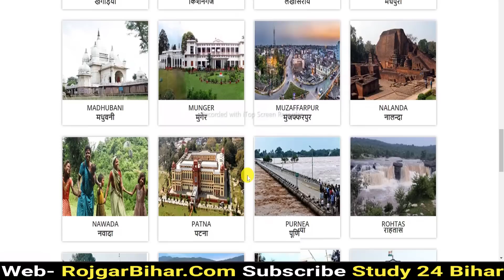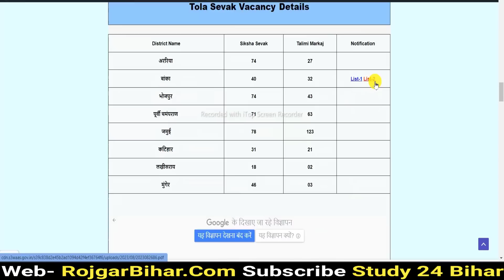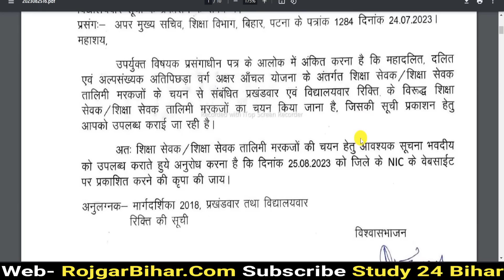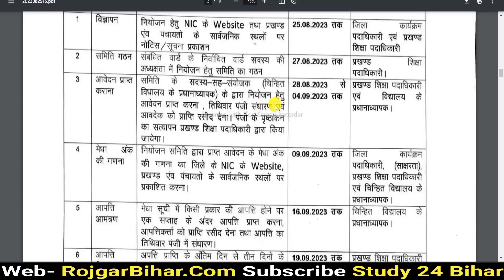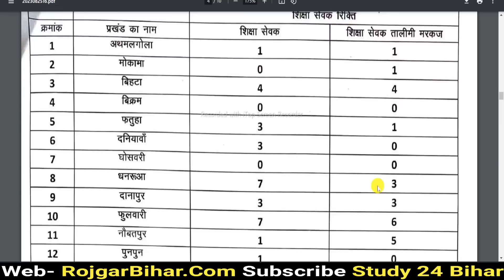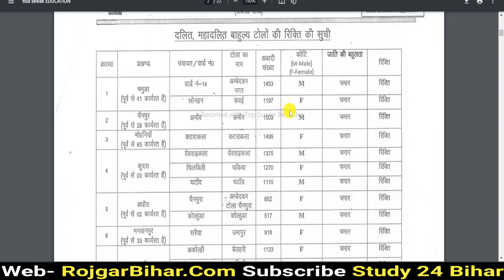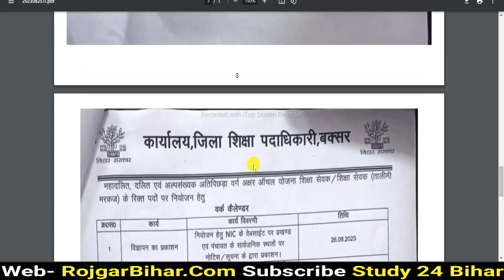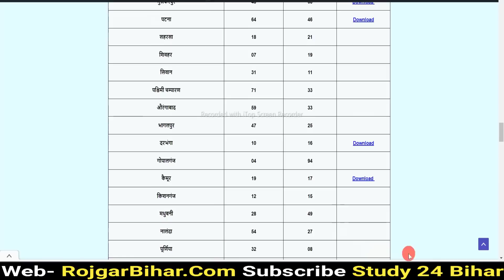BIHAR TOLA SEVAK 2023 || बिहार टोला सेवक भर्ती 2023 || BIHAR SIKSHA SEVAK BHARTI || Talimi Markaj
BIHAR TOLA SEVAK 2023 | बिहार टोला सेवक भर्ती 2023 |  BIHAR SIKSHA SEVAK BHARTI | Bihar Talimi Markaj Vacancy 2023

Bihar Tola Sevak Bharti 2023 : बिहार महादलित दलित एवं अल्पसंख्यक अतिपिछड़ा वर्ग अक्षर आँचल योजना के तहत शिक्षा सेवक एवं शिक्षा सेवक तालीमी मरकज पद पर  भर्ती के किये नोटिफिकेशन जारी कर दिया गया है बिहार में कुल 2578 शिक्षा सेवक (टोला सेवक ) और तालीमी मरकज के लिए पद खली है जिसमे स्थानीय निवासियों से आवेदनलिया जायेगा जिसमे मेट्रिक पास अभ्यर्थी आवेदन कर सकते हैं |